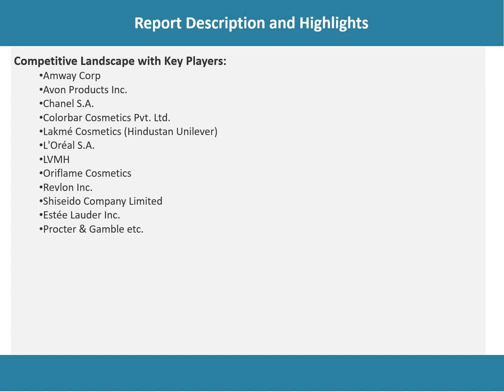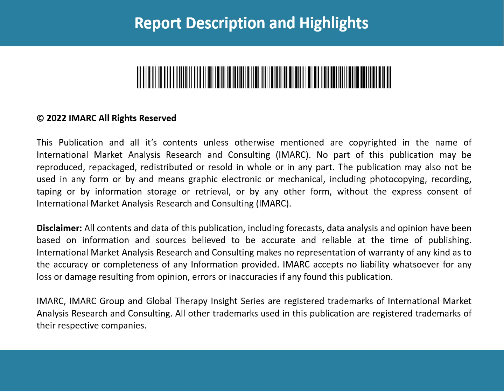Eye Makeup Market Overview, Trends, Opportunities, Growth and Forecast by 2027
Looking forward, the eye makeup market value is projected to reach a strong growth during the forecast period (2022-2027).